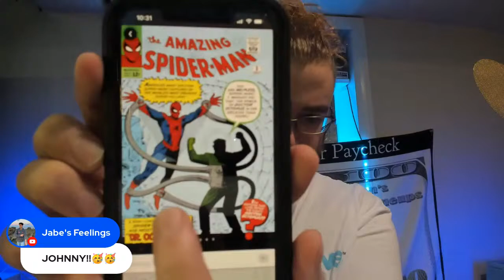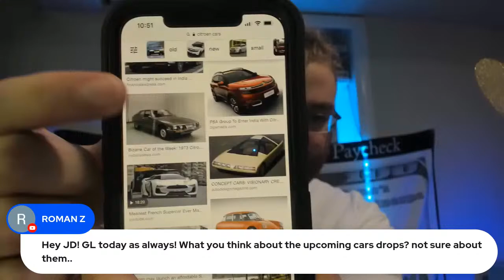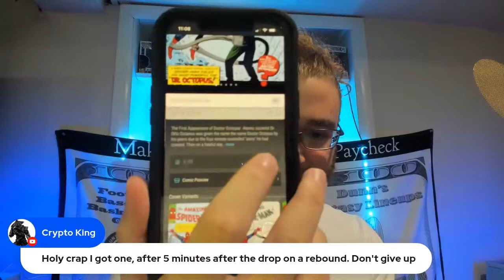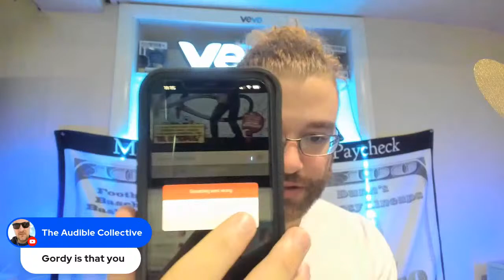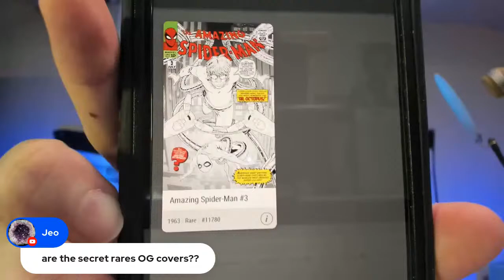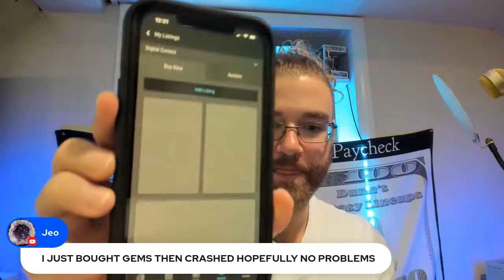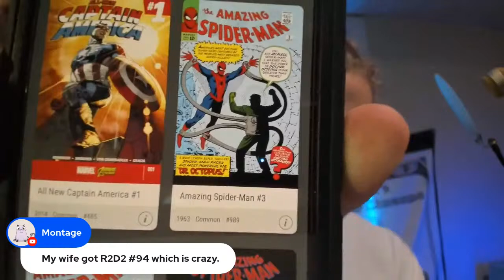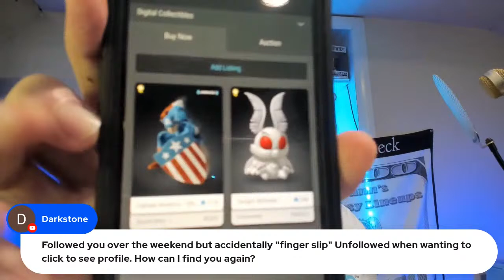VeVe NFT Marvel Amazing Spiderman issue 3 livestream drop Johnny Dunn Show 70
Today we have the First Appearance of Doctor Octopus!
Very big comic and excited for these covers today!
Let me know which rarity is your favorite!
Drop time starts 11am eastern time!